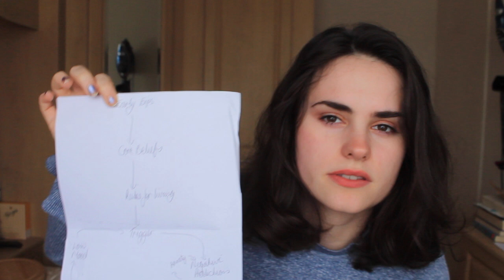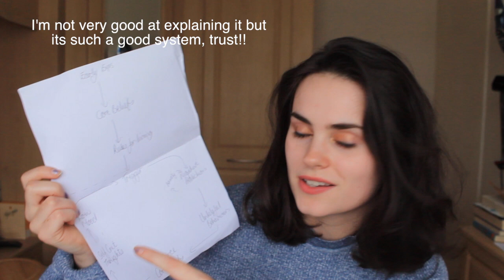im going to therapy and im v happy about it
hiya!! i just wanted to make a video about my current thoughts and feelings about starting CBT therapy for the first time, all of which are wonderful, positive and enlightening feelings!!

oh can i just say im scarily close to 2k subs...i mean no offense but thats ridiculous. I think u should let me know what/if youd like to see for a 2k sub special because i've got to do SOMETHING right??! throw ur ideas at me if u want :-)

anyway i hope you're all doing well, gustav sends his love